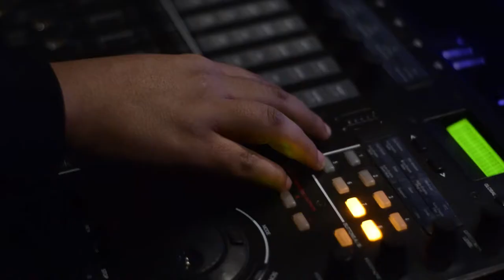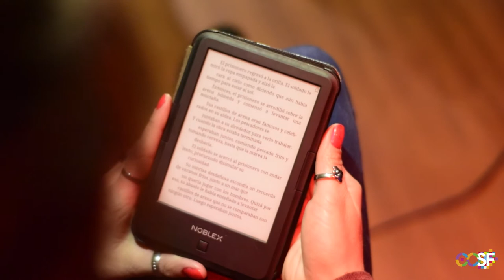"MIRÁ LO QUE TE DIGO" - CAP. 8 - EL PUENTE DE ARENA (Liliana Bodoc)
Producción audiovisual del Centro Cultural San Francisco, que reúne Cuentos y Música narrado por periodistas y musicalizados  por artistas de la ciudad de San Francisco.
Este octavo capítulo es narrado por Melina Barbero y musicalizado por el grupo Sanlas.